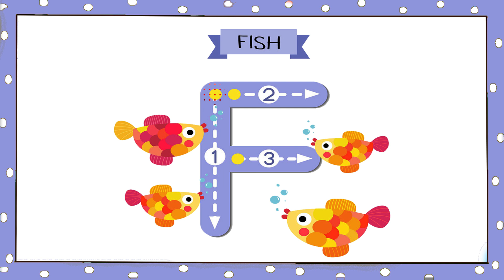Words From Letter F | Words From alphabets | Kids Vocabulary Words | How to write F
This video is a part of kids vocabulary words and words from alphabets which includes vocabulary words for kids and words from letter F. This vocabulary for kids video is helpful for kids to learn words that start with F and words from F with fun and ease. This is also helpful in learning how to write F.